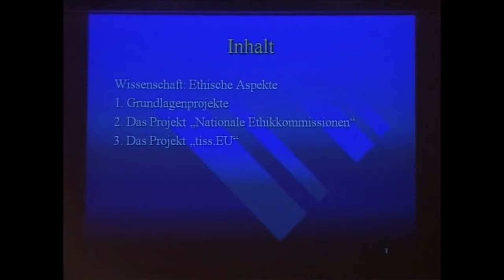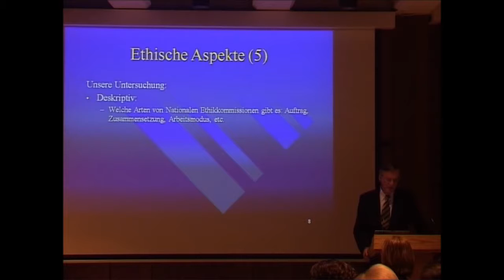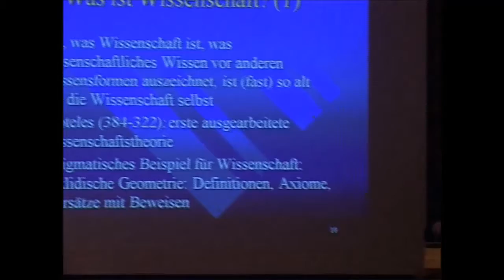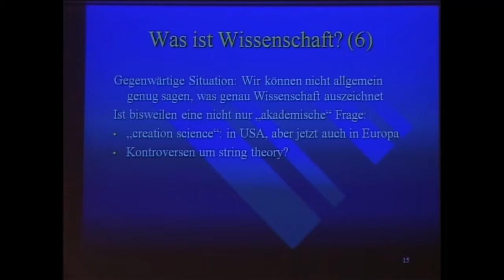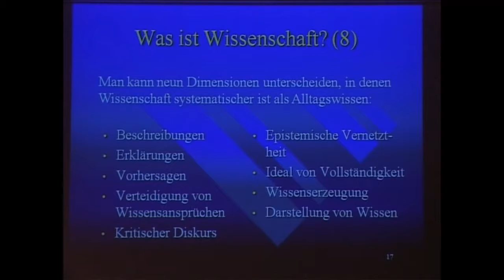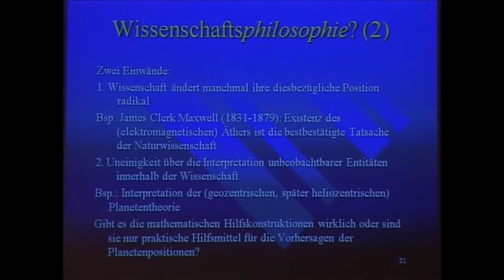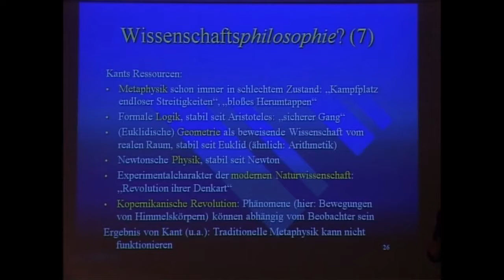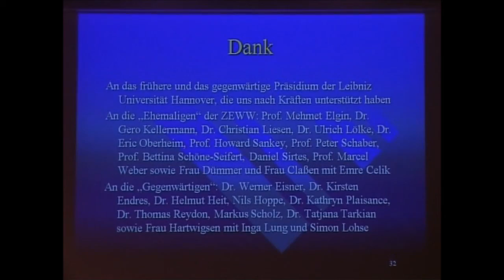10 Jahre ZEWW.6.Paul Hoyningen-Huene: Wissenschaft: Theoretische und ethische Aspekte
Am 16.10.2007 fand zum 10-jährigen Jubiläum der Gründung der Zentralen Einrichtung für Wissenschaftstheorie und Wissenschaftsethik (ZEWW) an der (Leibniz) Universität Hannover eine kleine Feier statt. Dr. Tatjana Tarkian leitete die Veranstaltung, Grußworte sprachen Prof. Klaus Hulek, Jan Gehlsen, Prof. Hartmut Stützel, Dr. Katie Plaisance und Prof. Ulrich Pothast. Schließlich hielt Paul Hoyningen-Huene einen Vortrag zum Thema: „Wissenschaft: Theoretische und ethische Aspekte“, gefolgt von einer Diskussion.